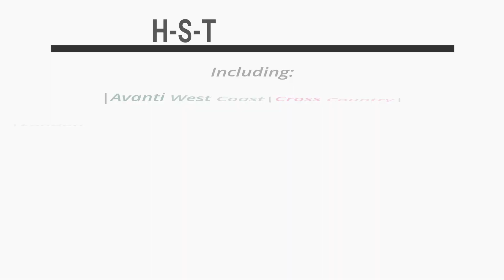Trains at Nuneaton (WCML-TV, CNL, BPL) - 03/10/2022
The 177th video of my train spotting adventures.
This video takes us up to the West Midlands, to the Warwickshire interchange station of Nuneaton. Situated along the ever bustling Trent Valley section of the WCML, along with lines to Coventry and Birmingham/Nottingham/etc, this 7-platform station hosts many regional, InterCity and commuter services, mainly LNWR to Crewe or Euston, many passing AWC Pendolinos, and regional XC services.
Nuneaton is renowned for its extensive rail traffic, especially in freight and other non-passenger trains, as evident in this video, with numerous freight passes, engineering trains running back & forth, and some Class 720s doing mileage accumulation runs before entering service with GA or c2c.
Filmed on the:
West Coast Mainline - Trent Valley
Coventry to Nuneaton Line (Start/End of line)
Birmingham to Peterborough Line
Services seen:
AWC) Services towards Rugby, Milton Keynes Central, Watford Junction, London Euston, Stafford, Crewe, Stoke-on-Trent, Macclesfield, Stockport, Manchester Piccadilly, and onwards to Liverpool, Preston, Blackpool and Scotland.
WMR/LNWR) Services towards Coventry, Rugby, Northampton, Milton Keynes Central, Watford Junction, London Euston, Tamworth, Lichfield Trent Valley, Rugeley Trent Valley, Stafford and Crewe.
XC) Services towards Coleshill Parkway, Water Orton, Birmingham New Street, Leicester, Peterborough, Ely, Cambridge and Stanstead Airport.
Trains seen:
AWC) Class 390 Pendolino, Class 221 Super Voyager
WMR) Class 172 Turbostar
LNWR) Class 350 Desiro
XC) Class 170 Turbostar
GA) Class 720 Aventra
c2c) Class 720 Aventra
FL) Class 66
GBRf) Class 66
Colas) Class 70, 08-4x4/4S-RT Switch & Crossing Tamper Unit
RM) Class 325
NR) DR 73117 Tamping Unit, AFM 2000-RT Ballast Regulator Unit
DB) Class 66
DRS) Class 68 UKLight, Class 88
ROG) Class 57